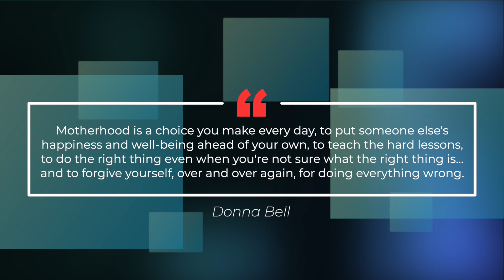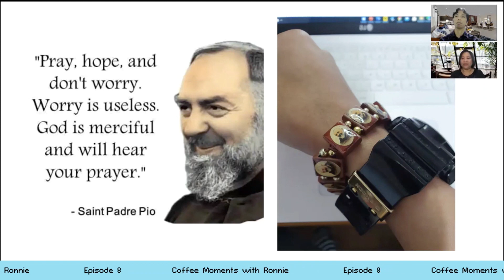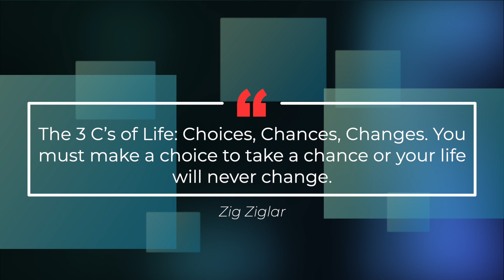Coffee Moments with Ronnie - Episode 8: Marie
Episode 8
Coffee Moments with Ronnie and Rosemarie Theresa Cruz

Check her journey in making choices in life.

Coffee Moments with Ronnie aims to inspire people with the stories of perseverance and success of my friends.
Watch, be motivated and amazed by their stories.